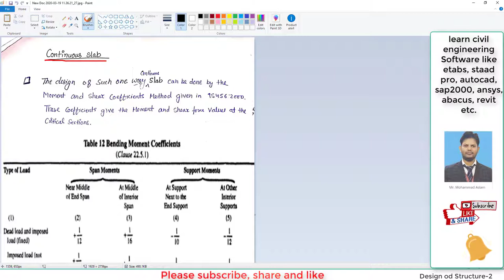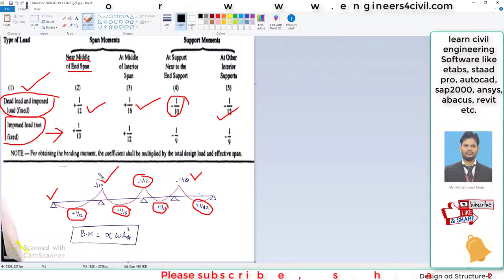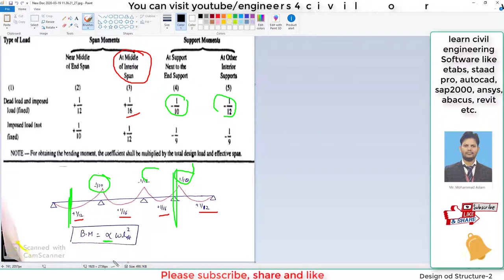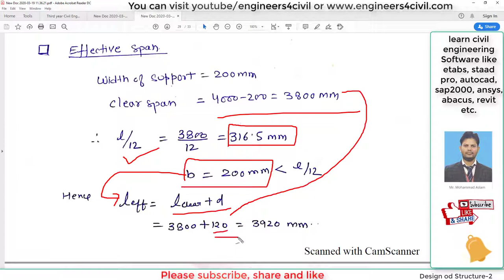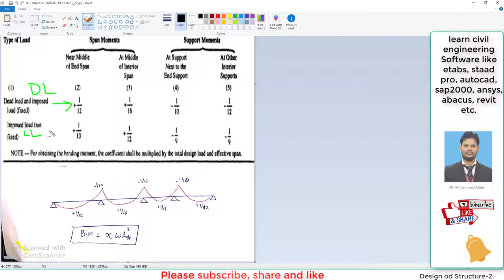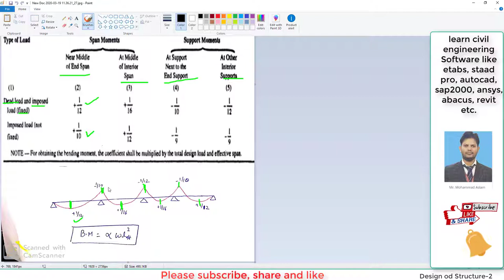Design of RCC Slab-Continuous Slab Part-6 Civil engineer